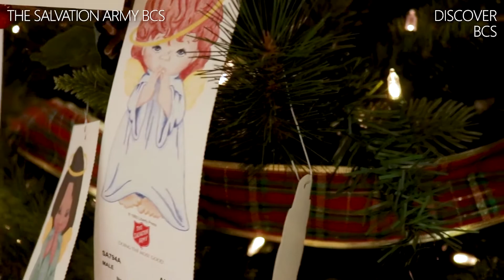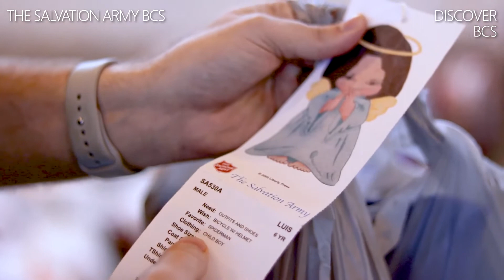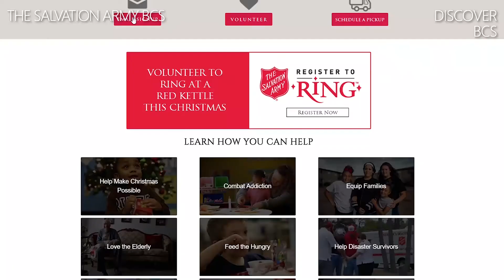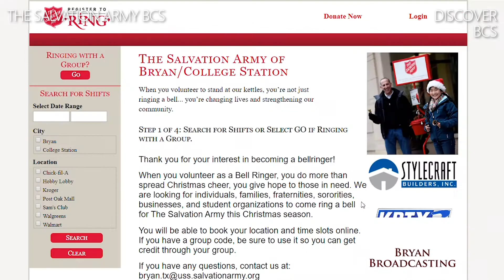Discover The Salvation Army In Bryan College Station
Around the time of Christmas there is a charity event called "The Salvation Army" and the purpose of this is to raise money for all parts of the army. What they do is stand outside of stores and ring a bell, asking people to donate to the army. This is such an incredible experience and really brings the whole Bryan College Station community together. Discover Bryan College Station loves this event and believes that is such a great way to give during Christmas! When it gets to be that time of year make sure to go and donate!

Facebook & Youtube- Discover Bryan College Station

Check out our friends at Stewart and Jane Group, EXP Reality, for fantastic Realtors!

Facebook & Youtube- Stewart and Jane Group, EXP Reality